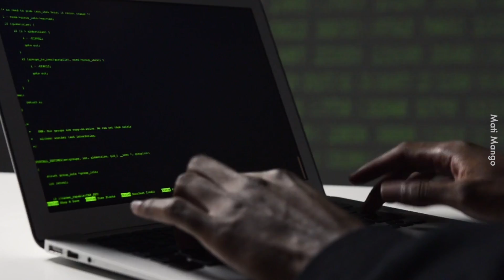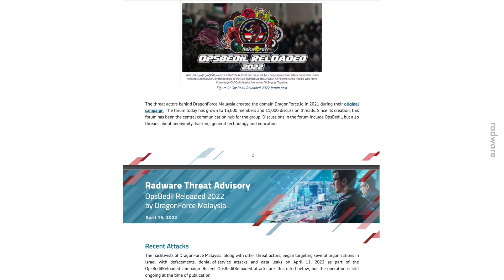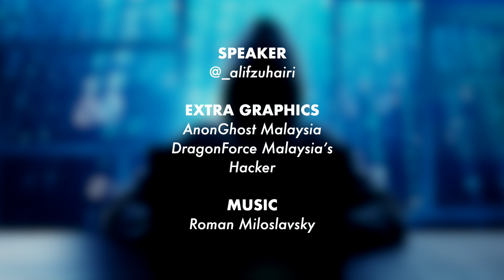Hacker Malaysia Mulakan OpsBedil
“Kau buat apa tu Man dah seminggu tak keluar bilik?”
“Berjihad mak.”